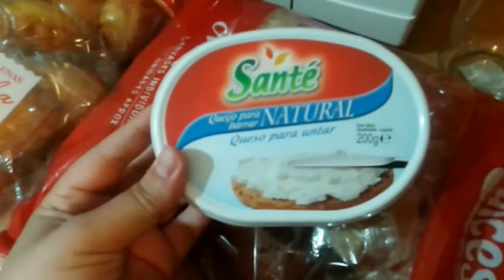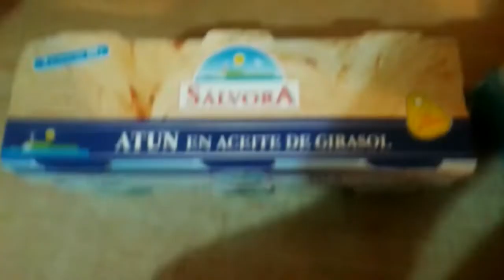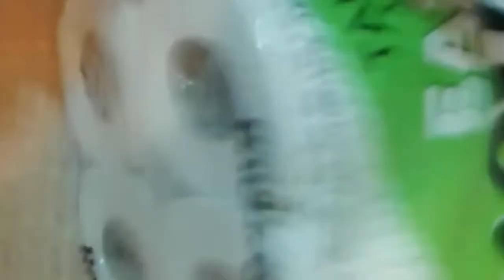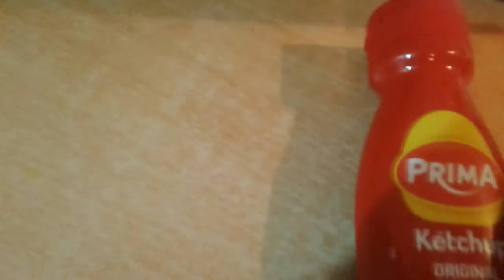Alcampo وصفۃ خطیرۃ لتبییض الاسنان بمکونات بسیطۃ و مشتریاتے من الکامبو Alcampo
فرجۃ ممتعۃ